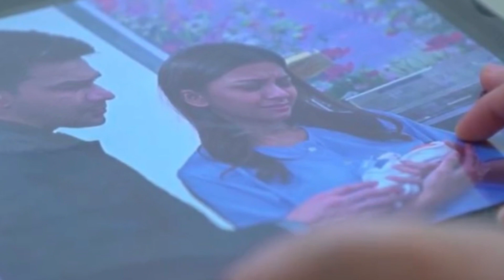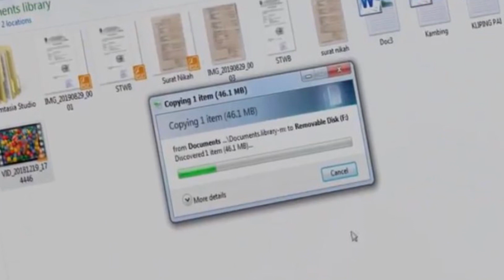KECEWA, SEKETIKA CINTA NOVIA BERUBAH MENJADI BENCI - TAKDIR CINTA YANG KUPILIH KAMIS 20 APRIL 2023